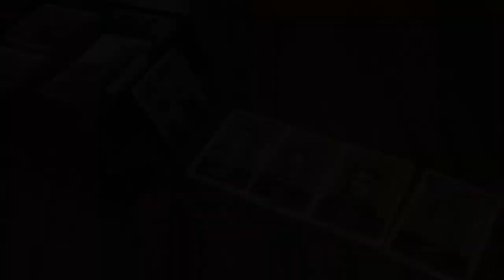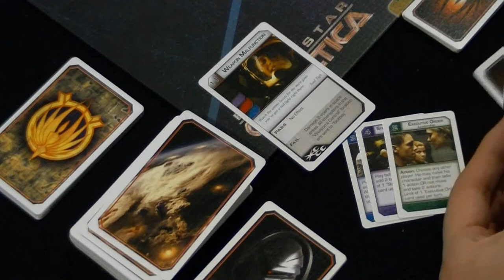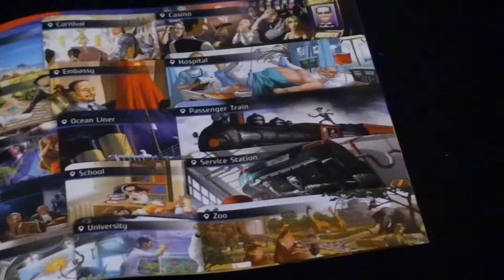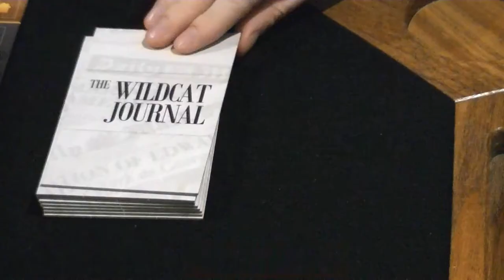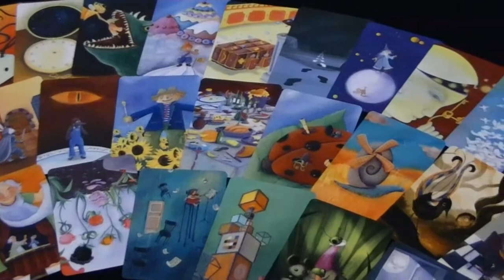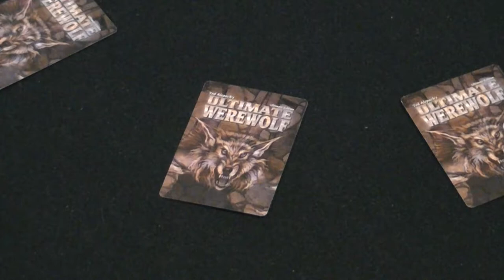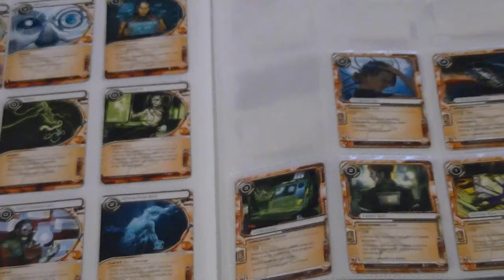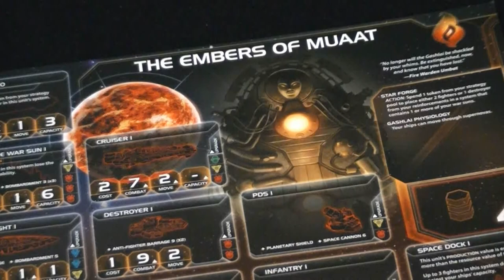My Top 20 Favorite Board Games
This is a countdown of some of my favorite board and card games.